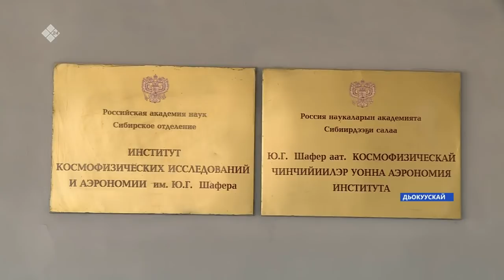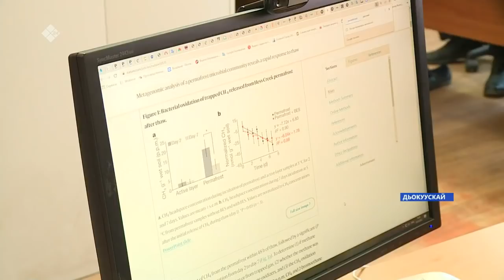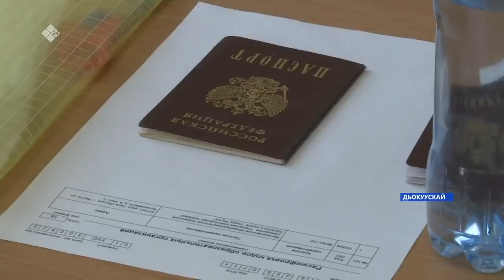«Саха сирэ» информационнай биэрии. Ыам ыйа 30 күнэ 13:30ч